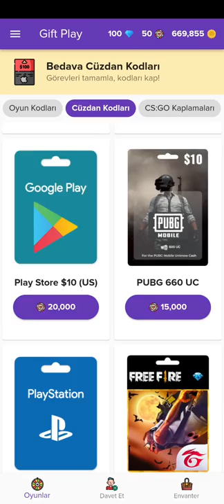Gift Play Wallet Codes